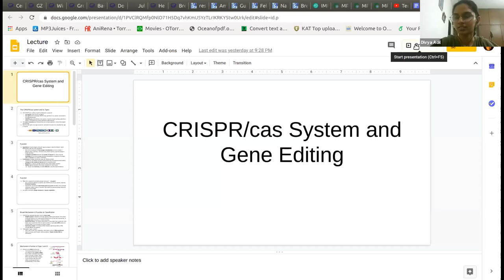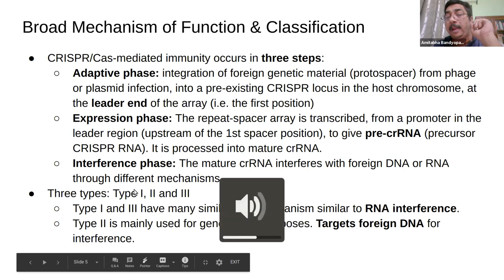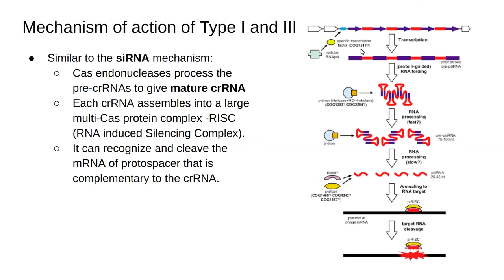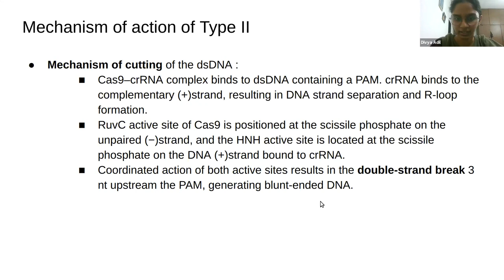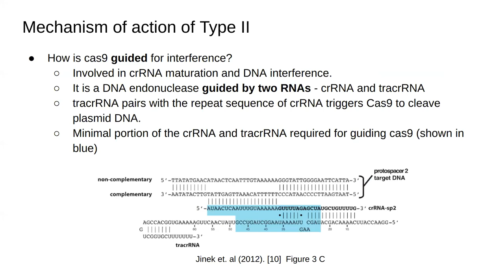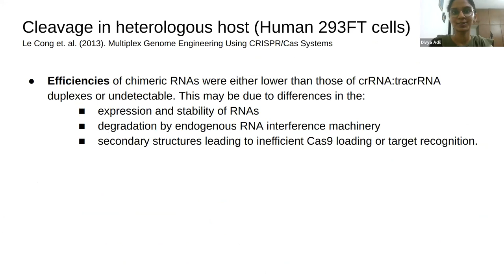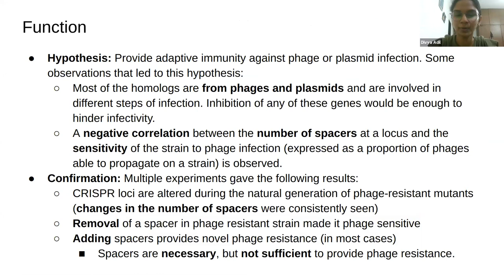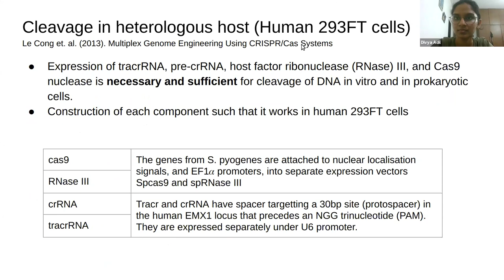BSE651A CRISPR CAS by Divya Adil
A presentation by a BSBE Undergraduate student on the history of discovery of CRISPR-CAS and how it was developed as a potent biotechnology tool which resulted in a Nobel prize in 2020.